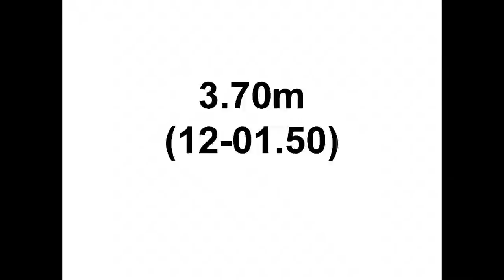Moriah Roberge, San Diego State, Women Pole Vault, 2012 Cal/Nevada T&F Champs, March 31, 2012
3.55m (11-07.75), 3rd place; 2012 Cal/Nevada T&F Champs, Claremont-Mudd-Scripps Colleges, Burns Stadium, Claremont, CA, March 31, 2012